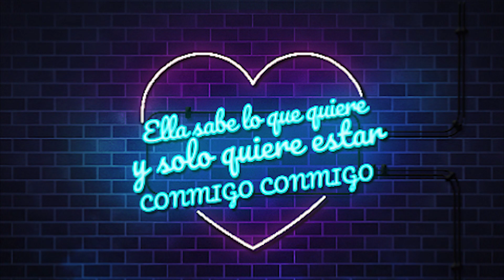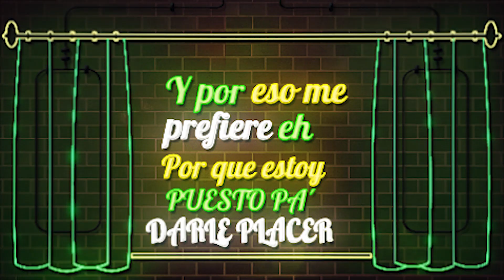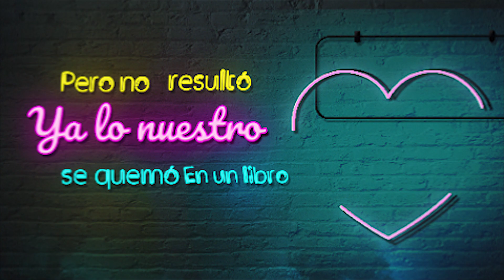Luciano Vozz - CHANEL ( Letra/ Lyric )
Luciano Vozz - CHANEL

Writted and Music By Luciano Vozz

Prod. Johnny Jey B - High Roller Music

Connect with Luciano Vozz

License To High Roller Music